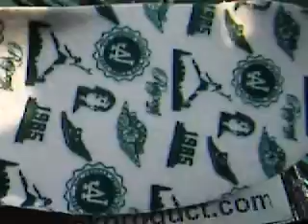AIR JORDAN 1 LOW -pickSproductS.com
AIR JORDAN 1 LOW ,ALL SIZE: 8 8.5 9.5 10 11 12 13
One rare pair of Air Jordans from 1985. The Metallic Blue run has never been retroed by Nike and one of my favorite colorways from the Metallic series. These shoes are DS (unworn) and come with the original box. The right shoe's midsole has a a little yellowing do to age but it isn't overpowering. A rare find in anyone's collection.
The above pictures are of the actual shoes for sale.